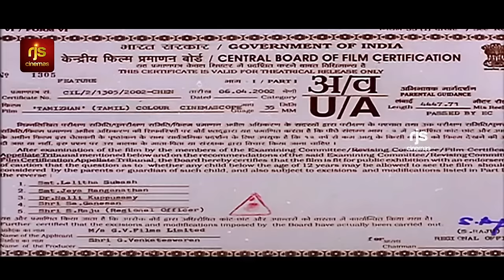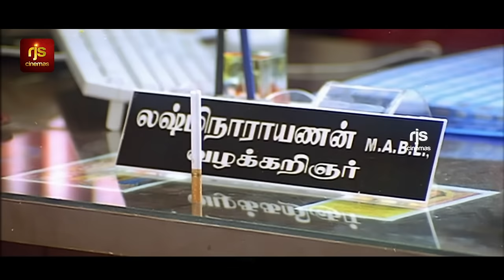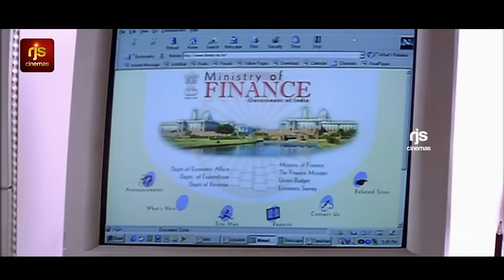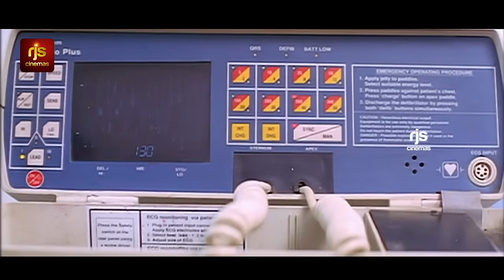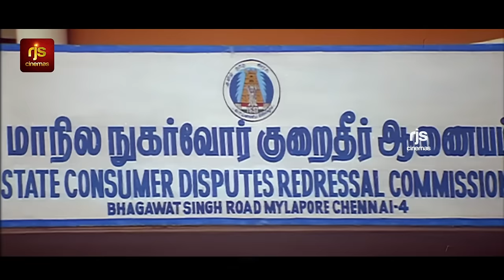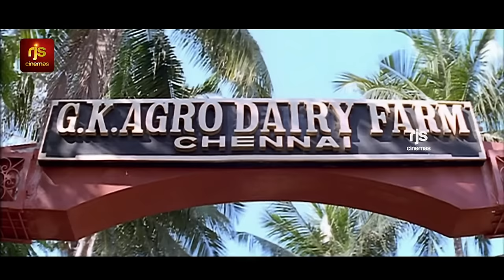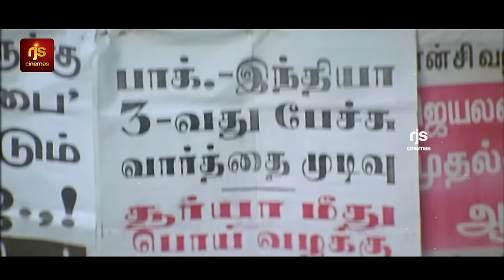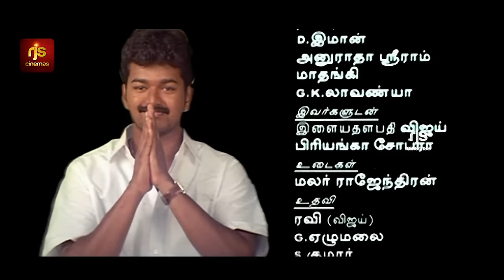விஜய் , பிரியங்கா சோப்ரா நடித்த தமிழன் Full Movie HD | Tamilan Full Movie HD | Thamizhan | Revathi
Thalapathy Vijay Latest Full Movie HD | Thamizhan Full Movie 1080pHD | Priyanka Chopra | D.Imman

Tamilan Full Movie HD | தமிழன் Full Movie HD

Thamizhan is a 2002 Indian Tamil-language action drama film directed by debutant Majith and produced by G. Venkateswaran. The film stars Vijay in the lead role with Priyanka Chopra, who made her debut as a lead actress in the film.[1] Revathi, Nassar, Ashish Vidyarthi, and Vivek also play pivotal roles in the film, while the film's score and soundtrack were composed by D. Imman.[2] The story involves solving several corruption cases by a lawyer named Surya in the process of fighting against a crime boss and finally making Indian law basics available as a free book to common people.

Surya (Vijay) is a lawyer with the right values, who tries to redress things the legal way. He falls in love with Priya (Chopra). His brother-in-law Shakthivel (Nassar), also an upright lawyer, is killed in the process of upholding justice. Surya's sister (Revathy) also meets a pitiful end at the hands of criminals. But Surya refuses to give up. His mission is to make the layman understand his legal rights. Priyanka Chopra First Tamil Movie, D.Imman First Tamil Movie.

Directed by - Majith
Story by - Majith
Starring - Vijay, Priyanka Chopra, Vivek, Naseer, Revathy, Delhi Ganesh
Production company - G. V. Films
Release date - 12 April 2002
Language - Tamil